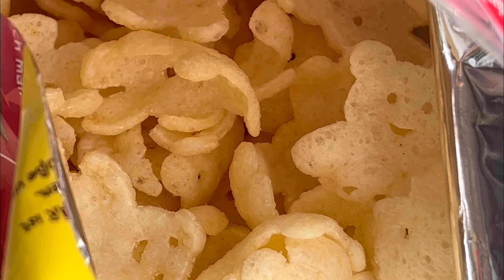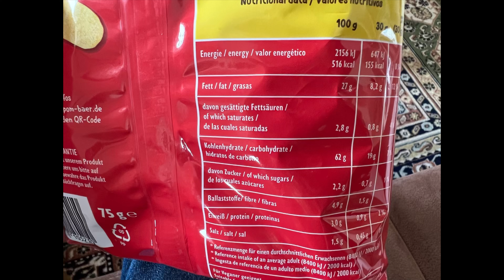Pom Bär: Neue Rezeptur - Schmecken Pombären anders?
Juhu vom Guru! Pom Bär eine neue Rezeptur bekommen, was sich geändert hat und wie mir die Pombären jetzt schmecken, erfahrt ihr jetzt im Video.